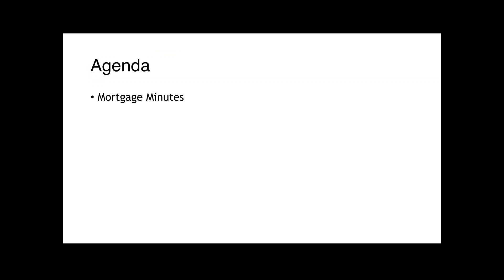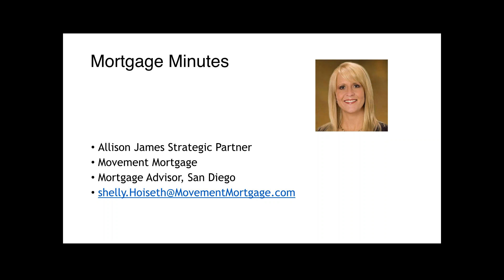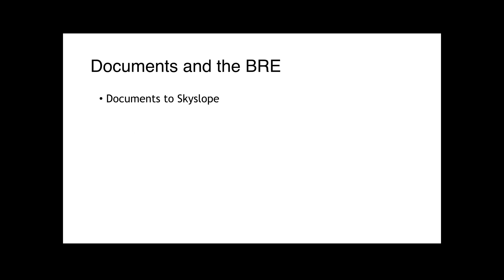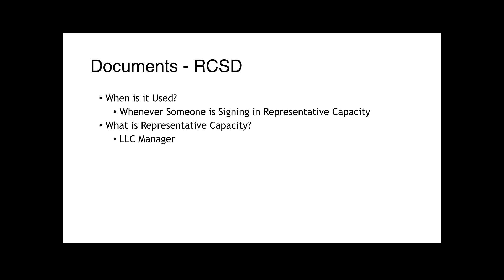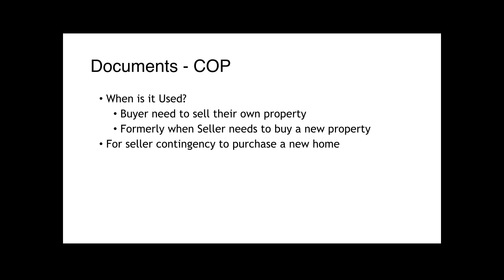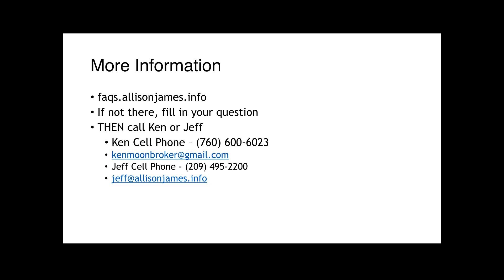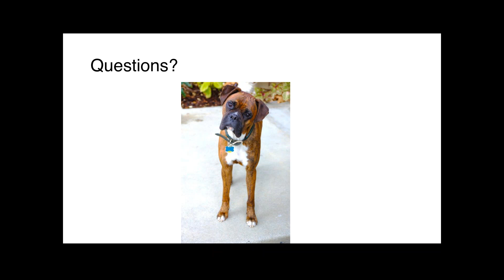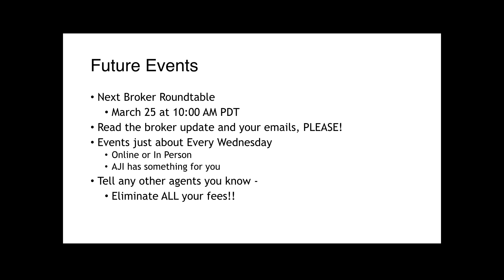California FAQ Site Information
Allison James Estates and Homes California Brokers Ken Moon and Jeff Green discuss compliance issues, and a variety of other topics during this Broker Round Table Meeting.